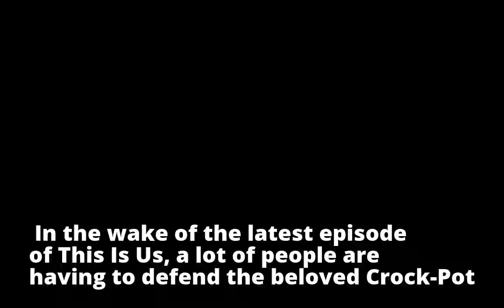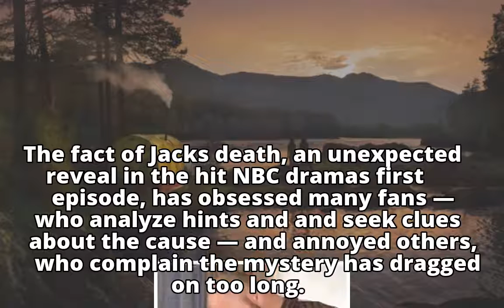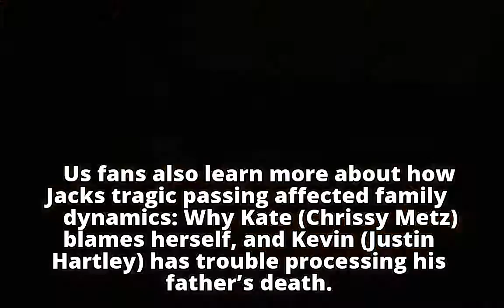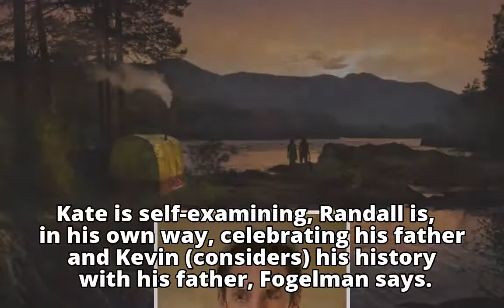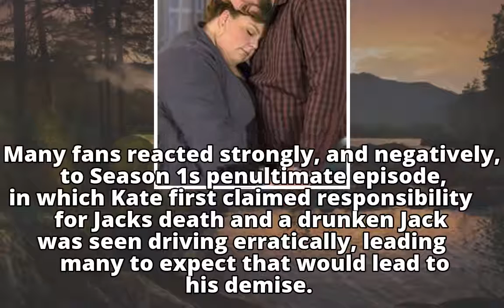'This Is Us' promises answers about Jack's death, and surprises, after the Super Bowl